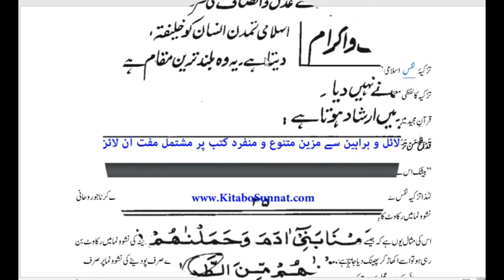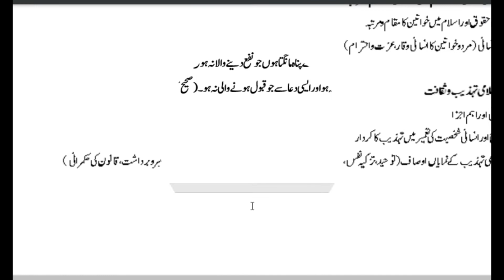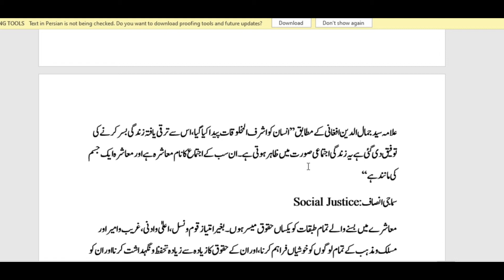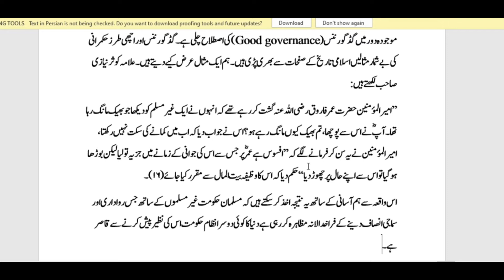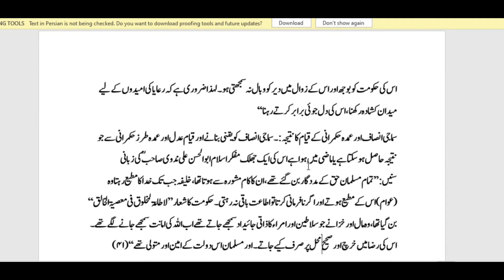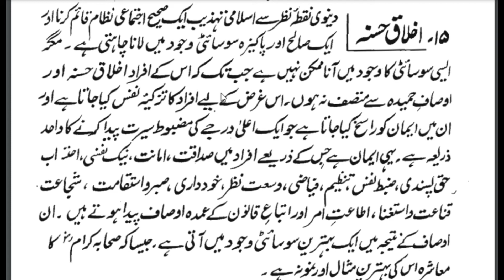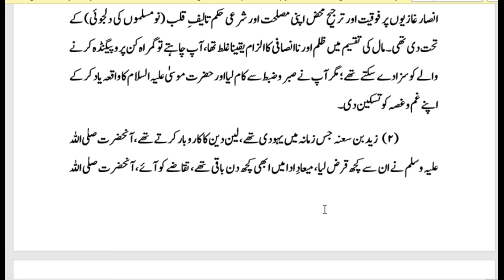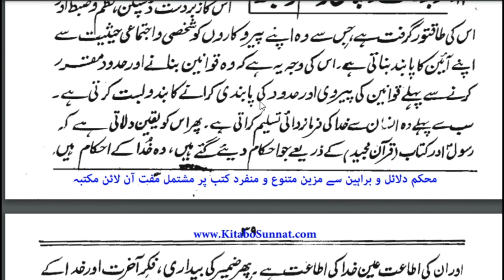Characteristics of Islamic Civilization /اسلامی تہذیب کے نمایاں اوصاف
Here is lecture 16 "Characteristics of Islamic Civilization (Tawhid, Self-purification, Dignity of Man,  Equality, Social Justice, Moral Values, Tolerance, Rule of Law)/اسلامی تہذیب کے نمایاں اوصاف ( توحید، تزکیہ نفس، انسانی عزت ووقار، مساوات، سماجی انصاف، اخلاقی اقدار، صبروبرداشت، قانون کی حکمرانی) "  from the Islamic Studies in the revised syllabus for CSS 2024, 2025, and so on.

We will cover all books of Islamic Studies with all vocabulary, important facts present in these books, after that we will do the same with all compulsory and optional subjects, so stay tuned if you want to prepare yourself for free for the upcoming CSS Examination. We will also cover the whole syllabus of all subjects on this channel and past papers in subsequent videos. So stay in touch with us.

Queries Solved in this Video are:
1. islamic studies lectures in urdu
2. islamic civilization
3. characteristics of islamic civilization
4. characteristicts of islamic civilization
5. islamic civilization and culture
6. what is the historical back ground of islamic civilization
7. islamic civilization pdf
8. islamic civilization definition
9. what is the definition of civilization
10. characteristics of islamic culture
11. history of islamic civilization